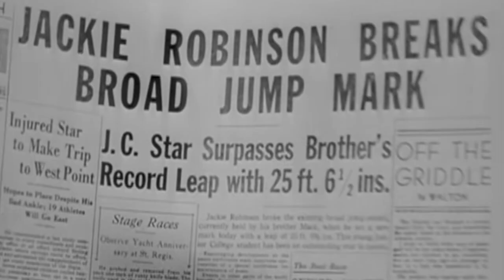The Truth About Jackie Robinson's Involvement In A Street Gang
Jackie Robinson's life story is perhaps the quintessential story of American perseverance. He endured countless hardships before, during and after his career as a professional baseball player, and yet still went on to be what some experts have argued was the greatest American athlete ever.

Robinson's difficulties as an adult, from facing down racist opposing teams in the Major Leagues to being court-martialed in the Army for challenging a racist bus driver, have been well documented. But one chapter of his life that you may not be so familiar with was his childhood involvement in a Pasadena, California street gang. It's true, though pretty innocent. Here's the truth about Jackie Robinson's involvement in a street gang.